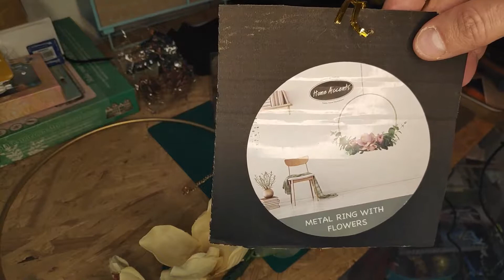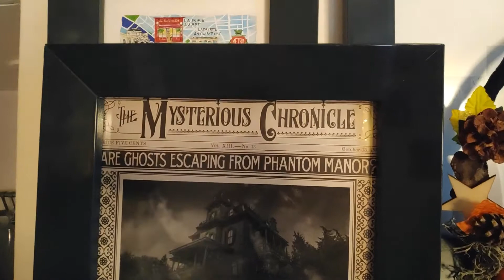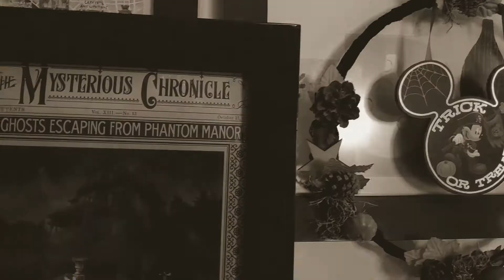DIY DISNEY - réalisation d'une couronne d' Halloween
on se retrouve cette fois pour une première sur la chaîne avec une vidéo "Do-it-yourself" où je partager avec vous la réalisation d'une couronne automnale halloween disney.

Alors que la saison d'halloween bat son plein à disneylandparis et que le temps frais nous incite à rester bien au chaud chez soi à regarder des films délicieusement effrayants comme hocusPocus ou HalloweenTown.
Un peu de déco sur cette thématique fait toujours plaisir et la réaliser soi même est encore mieux.
Voilà pourquoi, étant fan de DIY, j'ai décidais de me lancer !!

N'hésitez pas à vous lâcher dans les coms, partager et liker sachant que les nouveaux abonnés seront plus que bienvenue mdr